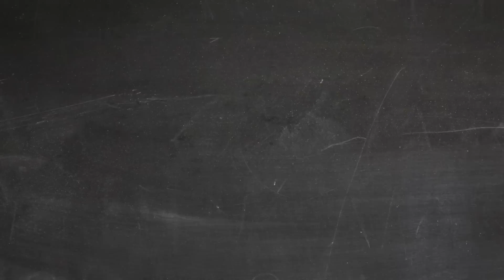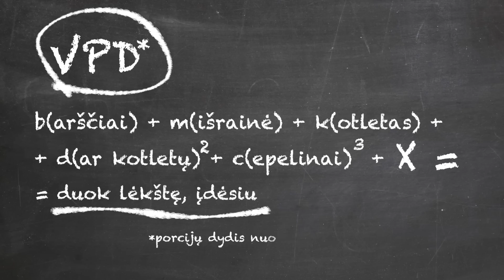GERA DOVANA: faktai apie tavo MAMĄ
– Primink MAMAI, kad ją myli